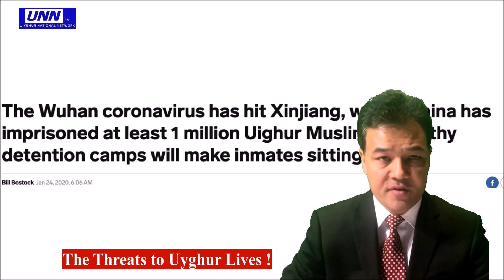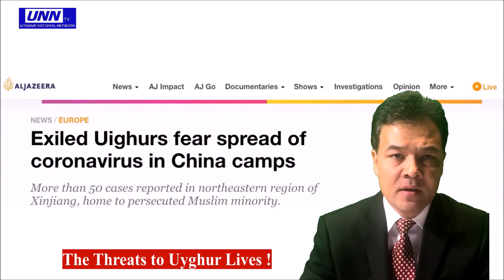Life threats to Uyghur existence: Coronovirus, Camps ,famine, Chinese racism:Tahir imin (UNN.TV)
Tahir Imin of Uighur Times explains why CoronoVirus ,Concentration camps, famine,Chinese racism and Government anti Uighur policy are biggest threats to Uighur existence.He calls international community on action with three steps.